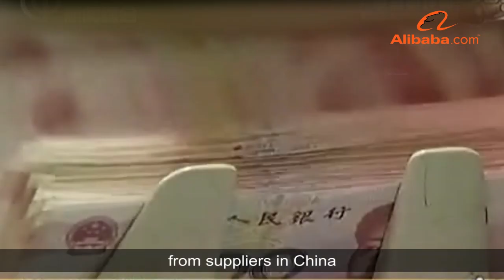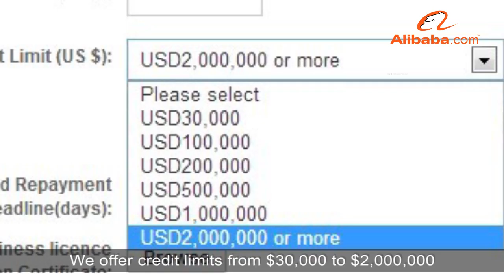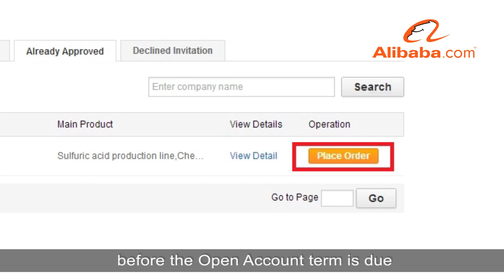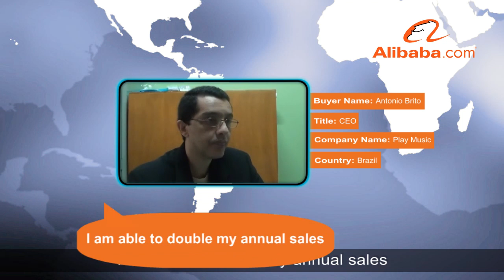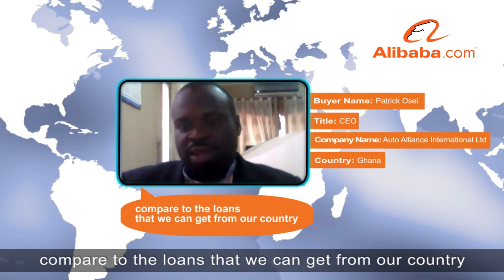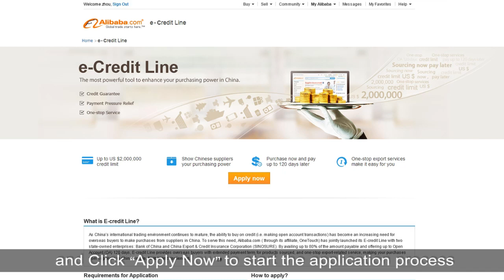Video for e Credit Line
As China's international trading environment continues to mature, the ability to buy on credit (i.e. making open account transactions) has become an increasing need for overseas buyers to make purchases from suppliers in China. By availing up to 80% of the amount payable and offering up to Open Account (OA) 120 days, e-Credit Line provides overseas buyers with extended payment term for products sourced, and one-stop export-related service, making your purchases from suppliers in China simple, flexible and convenient.